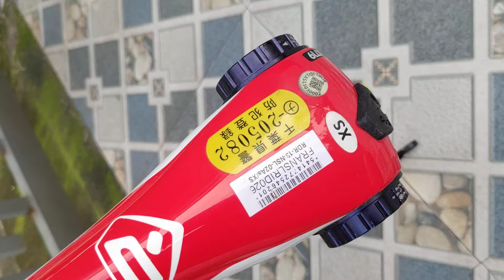Đã bán. hết tiền tiêu người yêu em cũng bán, khung RIDLEY đẳng cấp 1 thời..xlh 0936525998